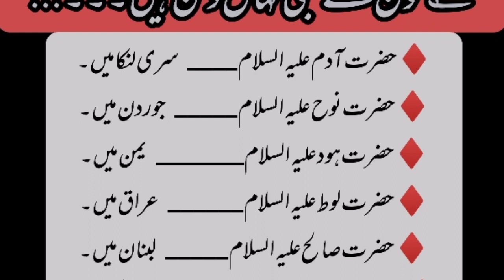Kon Se Nabi Kahan Dafan Hain||Hadees & Stories Tv